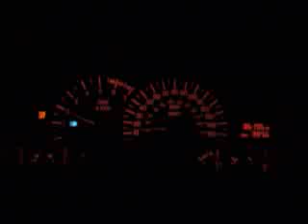2002 WS6 Trans Am 15-90mph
this video was taken in September of 08 when i went home (7hours) for the weekand from college.
car has about 87k miles, Hurst shifter, Borla catback, and based off of different ratios ive calculated that it might have 3.73 gears in the rear.
IF anybody can assert to me if it appears faster than stock gear changes, let me know so i have an idea.
purchased as a No Reserve bid item on eBay :D

video taken on an LG ENV2 cell phone